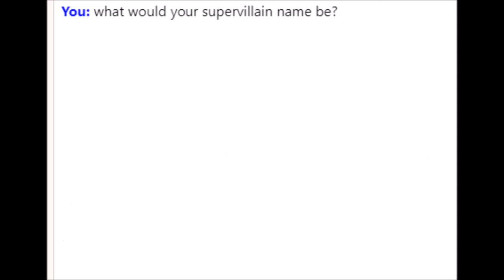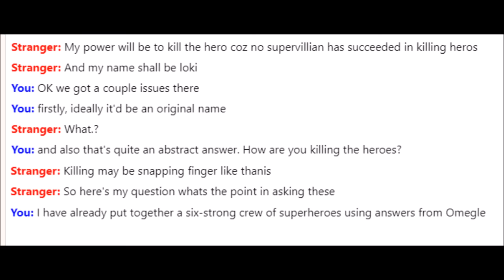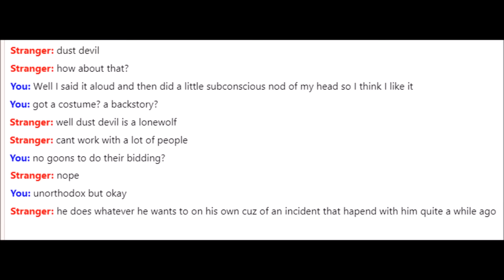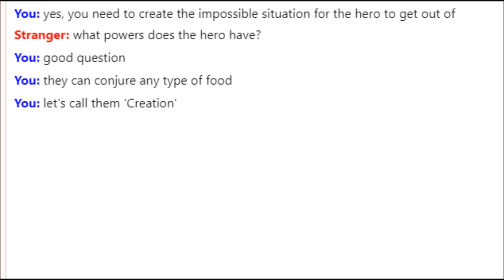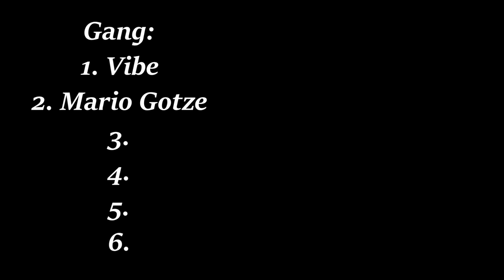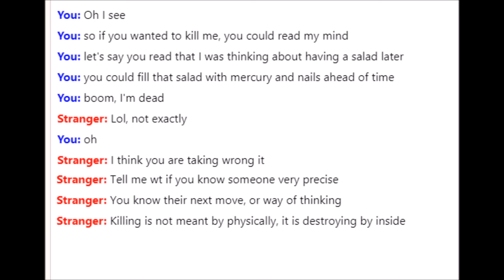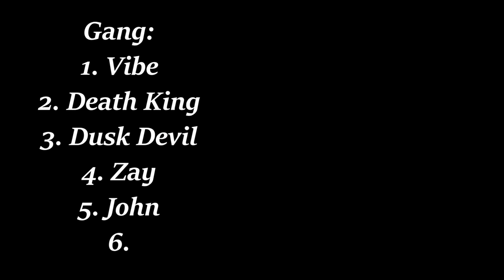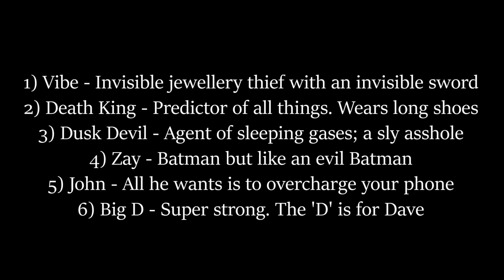Making my Omegle superVILLAIN army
Do I really look like a guy with a plan?